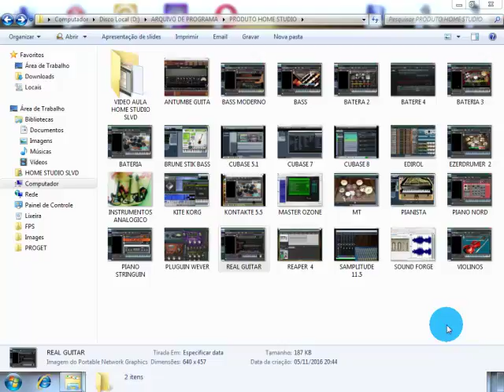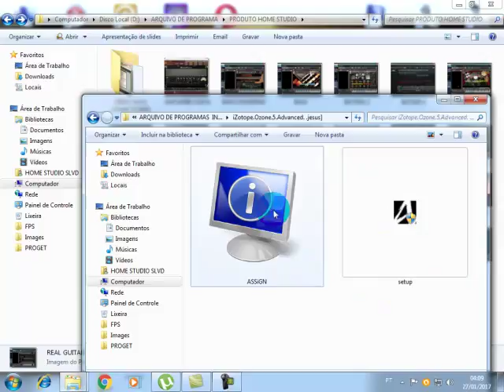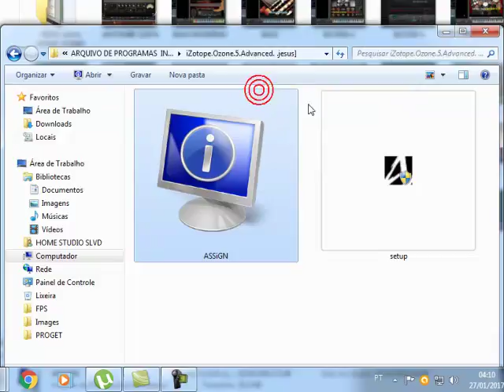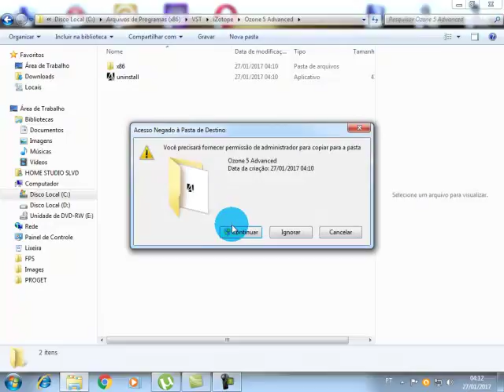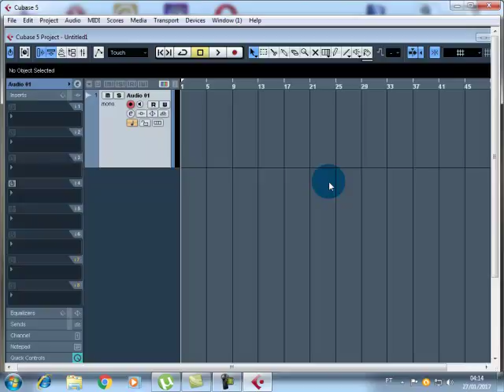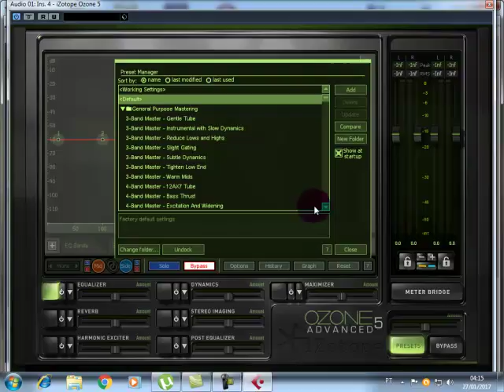INSTALANDO IZOTOPE OZONE 5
HOME STUDIOSLVD